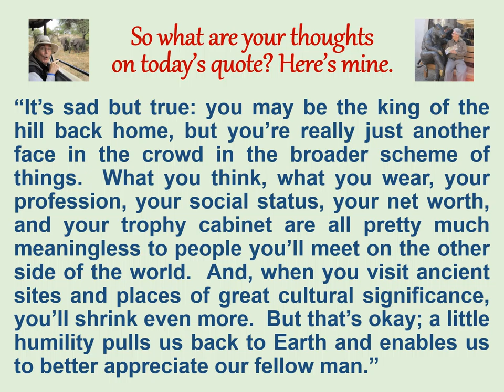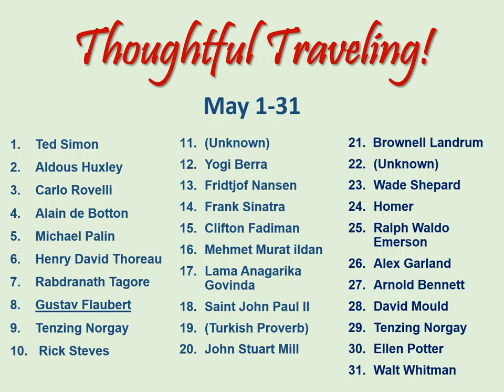Thoughtful Traveling - May 8 - Gustav Flaubert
Greetings Thoughtful Travelers!  Welcome to today’s thought for May 8th!  It’s by Gustav Flaubert, a leading French author of the realist period who wrote Madame Bovary.  He lived from 1821 to 1880.
“Travel makes one modest. You see what a tiny place you occupy in the world.”
“It’s sad but true: you may be the queen of the hop back home, but you’re really just another face in the crowd in the broader scheme of things.  What you think, what you wear, your profession, your social status, your net worth, and your trophy cabinet are all pretty much meaningless to people you’ll meet on the other side of the world.  And, when you visit ancient sites and places of great cultural significance, you’ll shrink even more.  But that’s okay; a little humility pulls us back to Earth and enables to better appreciate our fellow man.”